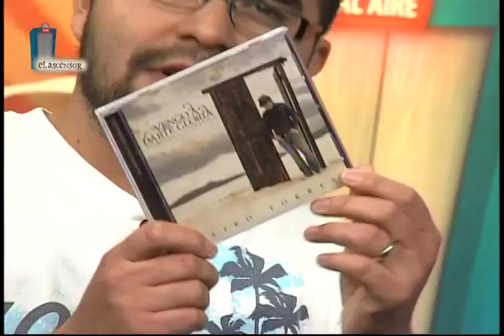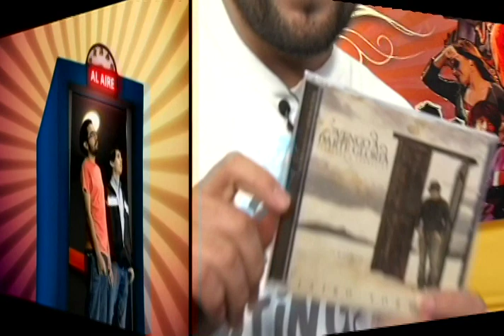Jairo Torres interpreta "En tus brazos" en El Ascensor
"El Ascensor" es un programa de televisión que se transmite EN VIVO todos los martes 6:00pm (Hora México Centro)

Vocalista de los ministerios de Xtreme Kids y De Hombre a Hombre de la iglesia Vino Nuevo de El Paso en la cuál también sirve como dirigente de Alabanza. Ha tenido participación como voz de fondo en proyectos de Vastágo Producciones, Cesar Garza Productions y Lega do Music entre otros.

Jairo Torres cuenta con su primer proyecto de Alabanza y Adoración "Vengo a Darte Gloria" y nos interpreta "En Tus Brazo"